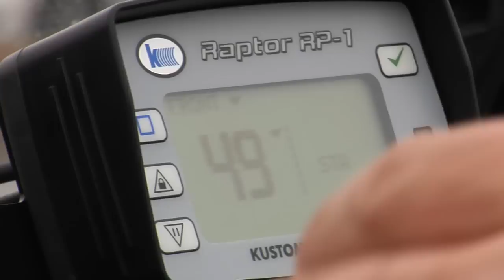Traffic Safety Awareness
The Greenville Police Department is trying to raise awareness about driving safely.